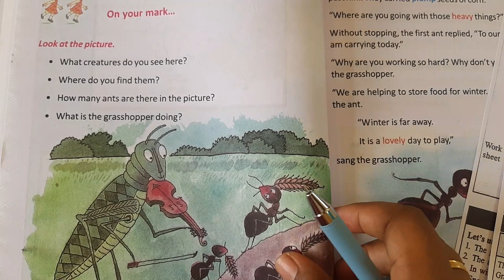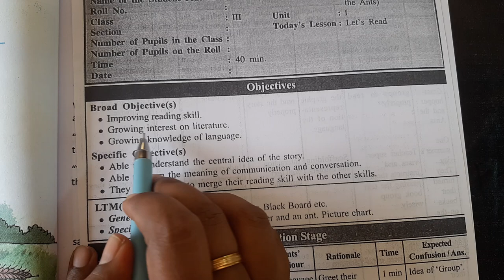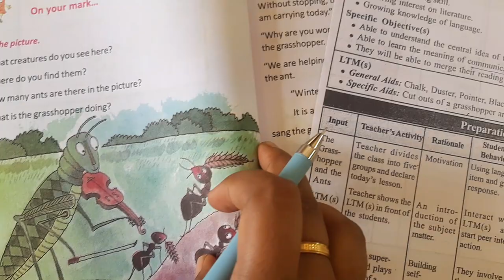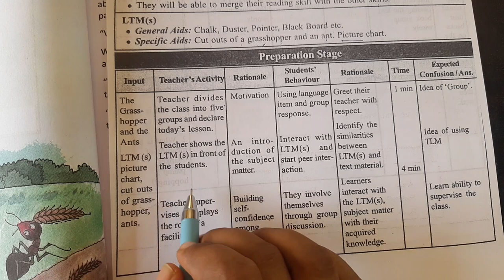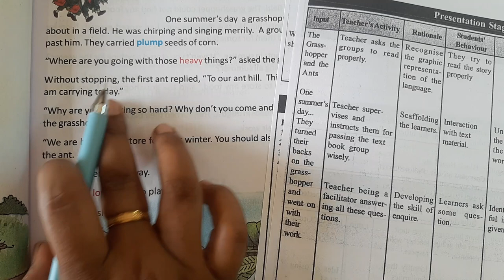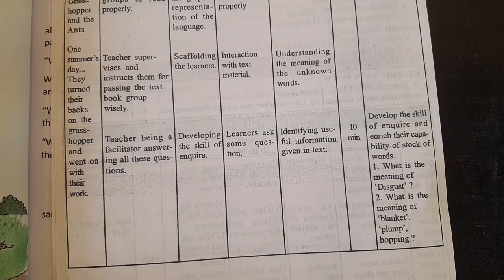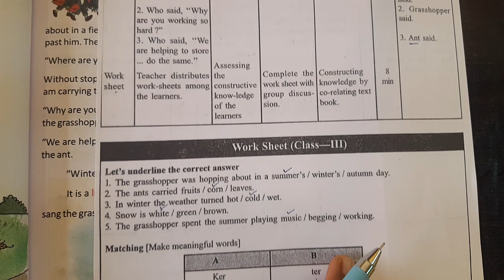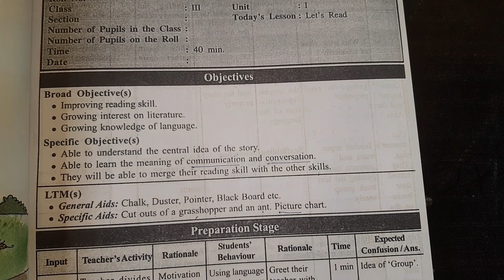Lesson Plan For Deled class 3 english Butterfly The grasshopper & the ants Macro teaching with TLM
Lesson Plan For Deled class 3 english Butterfly The grasshopper & the ants lesson 3Macro teaching final demo with TLM

This is "Study Centre" Youtube channel.todays class is all about Lesson Plan For Deled || class 3 english Butterfly The grasshopper & the ants lesson 3||  class 3 english Butterfly lesson plan with chart model and TLM,lessonplan for  English Butterfly class 4,

Lesson plan for deled,how to make lesson plan in deled,points of a lesson plan,macro lesson plan,deled lesson plan class 4 English butterfly Grasserhopper & the ants, class 4 English  lesson plan.